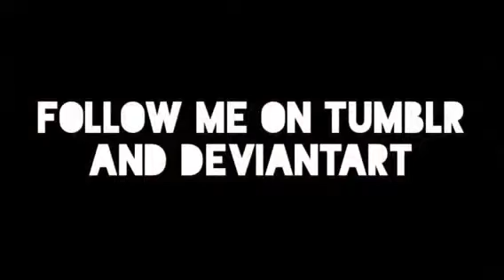Inktober Day 5 - Long (speedpaint)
Made on Splice

I didn't post a speedpaint of day 4 since I didn't spend a lot of time on it.